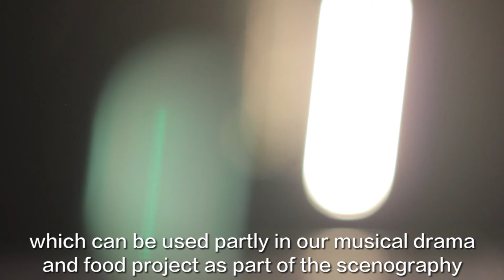DUST - an eating opera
DUST
an eating opera
DUST is a new musical drama by Line Tjørnhøj, Denmark. The menu and the scenography is developed and designed in co-operation with Royal Botanic Garden, Jordan and is based on a shared ambition to promote sustainability – with regard to people, environment, art and culture.